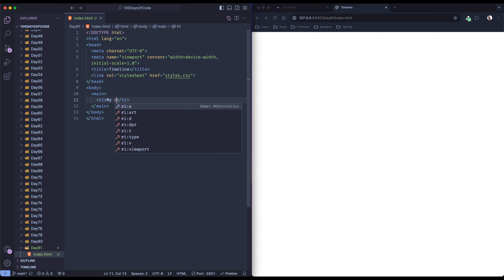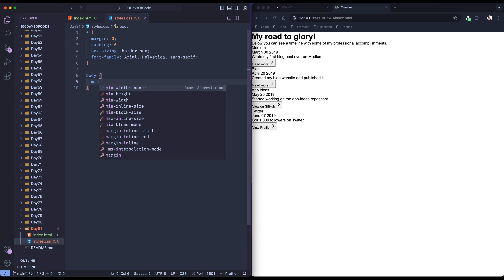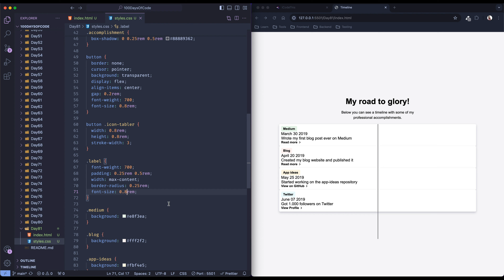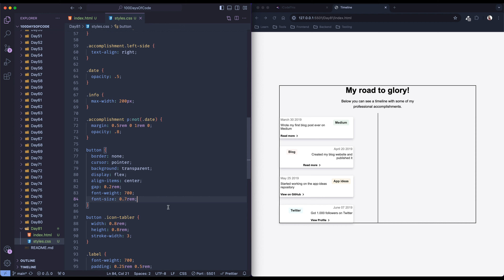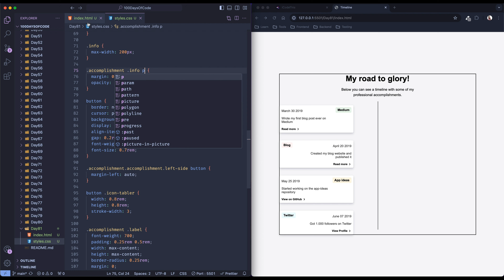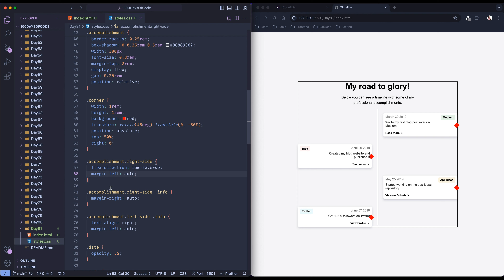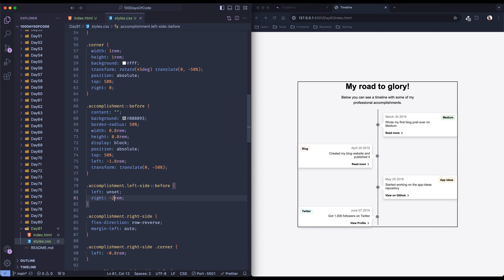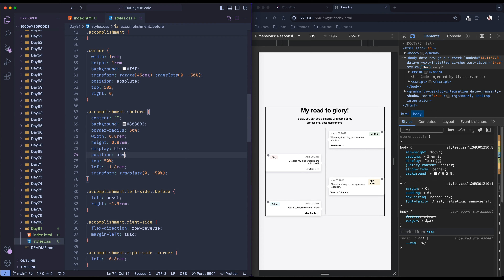Day 81 | 100 Days Of Code | Timeline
Let's create the "Timeline" challenge from iCodeThis.

📚 Tech stack: HTML, CSS

🔹 VSCode theme: Catppuccin Frappe